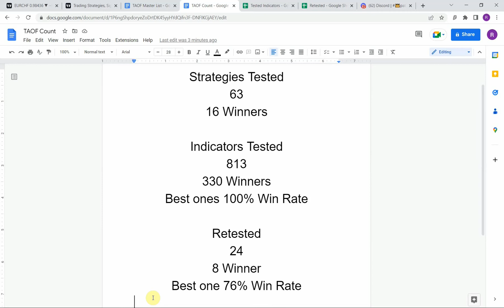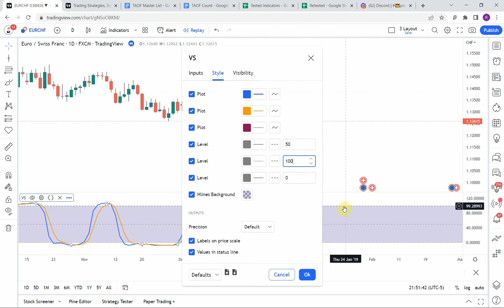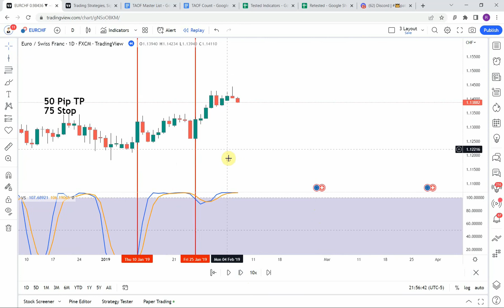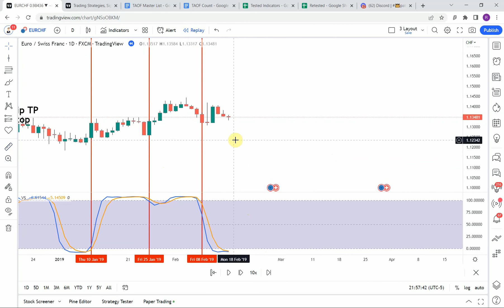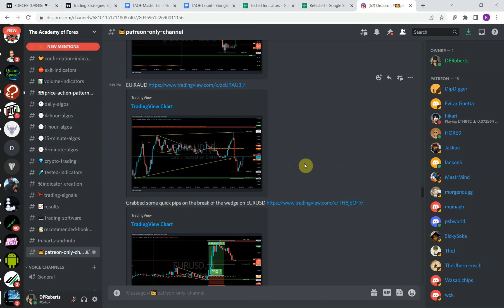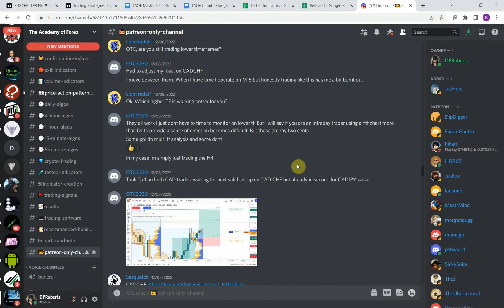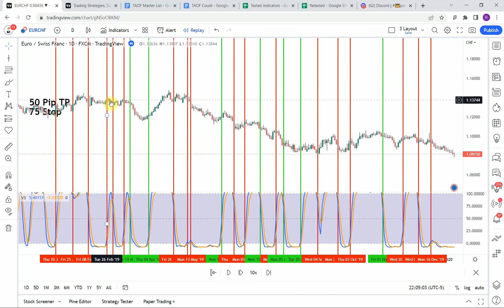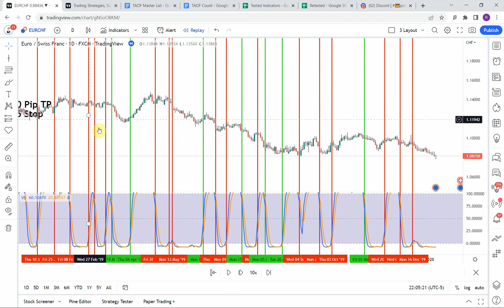Indicators for Trading | Vector Scaler Indicator Indicator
The Academy of Forex was created so we can learn as a group what Forex indicators work best and which don’t. We will be testing what Forex indicators are the best and building the best Forex trading system as we go. We will be growing and learning as a team and as a team we will all profit from the Forex system we build.

No information or opinion contained in this video should be taken as a solicitation or offer to buy or sell any currency, equity or other financial instruments or services. The Academy of Forex channel will not accept liability for any loss or damage, including without limitation to, any loss of profit, which may arise directly or indirectly from use of or reliance on information contained on this channel. Past performance is no indication or guarantee of future performance.

The opinions expressed in the comments and user-generated content reflect the views of their respective authors. Trading forex involves a significant risk of loss. Always do your own due diligence prior to making an investment decision.